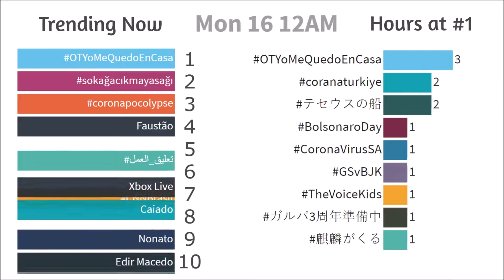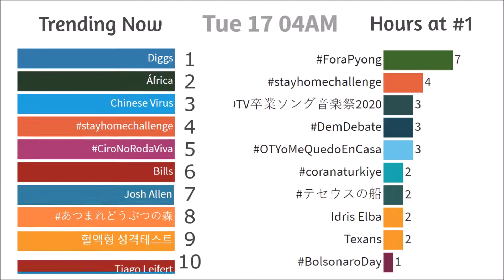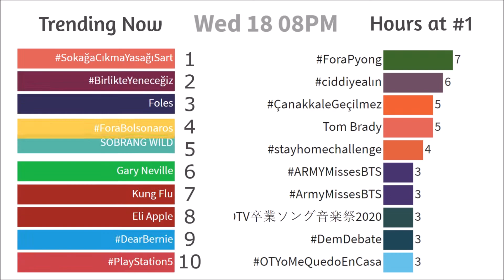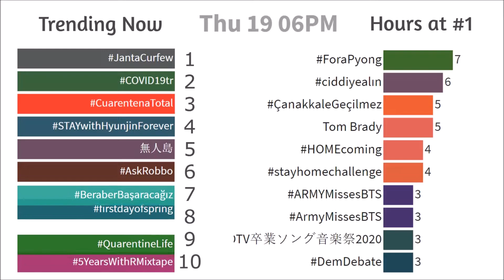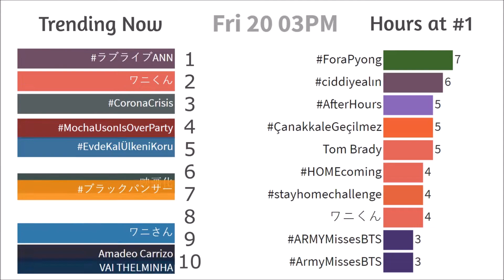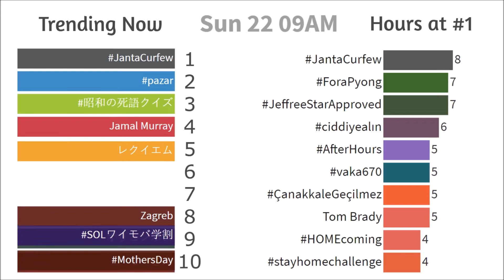Twitter Trending This Week: Worldwide (March 15 - 22, 2020)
This animated plot shows the top 10 Twitter trending topics by hour in the world for March 15 - 22, 2020. Times shown are in UTC.

** Update **
I'm suspending this series for the time being due to lack of interest. I will consider doing less frequent updates such as once a month or season.

This is part of an going series aimed at providing a useful recap and summary of top Twitter trends every week on Sunday. If you are like me and don't have time to check Twitter every hour but you are interested in having an idea of what is trending on Twitter, then this series is for you!

I plan to release weekly updates on Sundays with up to current data for the preceding week.  Depending on the interest level I may change the format of the videos over time (such as releasing monthly instead of weekly) but for now with the state of the world as it is, I will release weekly at least until the end of March.